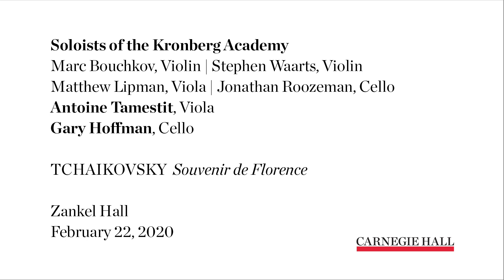From the Stage: Soloists of the Kronberg Academy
Violist Antoine Tamestit and cellist Gary Hoffman join soloists of the Kronberg Academy for Tchaikovsky’s “Souvenir de Florence” in Zankel Hall on February 22, 2020.